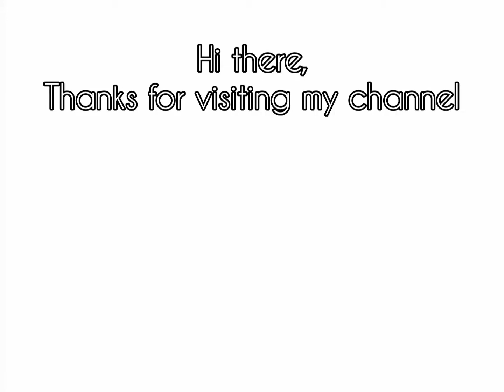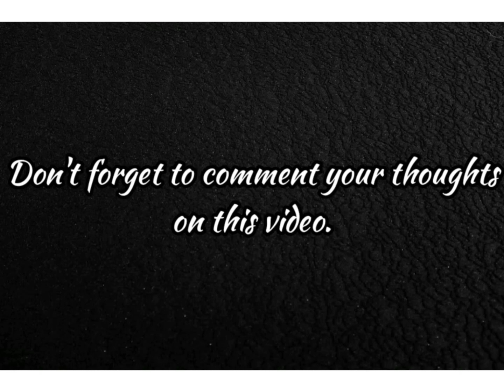This video would change your ideology of blaming people for what happens to you 😲🤯😯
You are not focusing on who's really at fault 🤷‍♂️🤦‍♂️